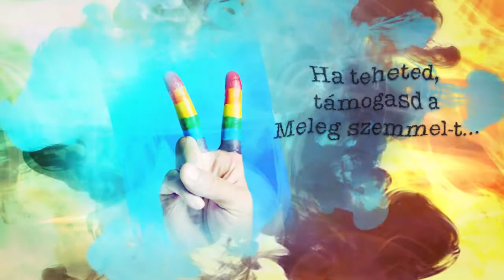Meleg szemmel 115. - Vidéki melegszervezetek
Vidéken is van ám melegélet! Sőt, egyre inkább...